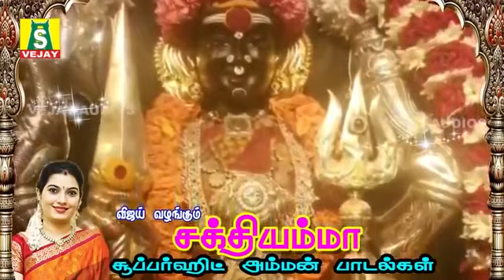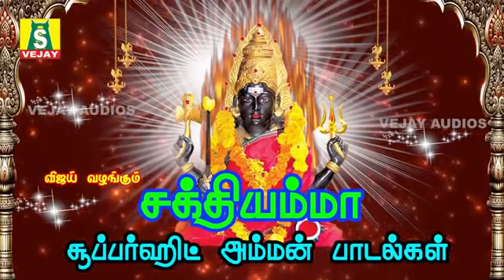ஆடி வெள்ளியன்று காரியங்கள் யாவிலும் வெற்றியை அருளும் அம்மன் சிறப்பு பாடல்கள்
வெள்ளிக்கிழமைநினைத்த காரியம் நிறைவேற்றி தரும் சக்தியம்ம சூப்பர்ஹிட் அம்மன் பாடல்கள் காலை மாலைகேளுங்கள்
 SAKTHIYAMMA
SUNG BY : MAHANADHI SHOBANA,VEERAMANIDASAN PUSHPAVANAMKUPPUSWAMY
PRODUCED BY ; G.JAGADEESAN